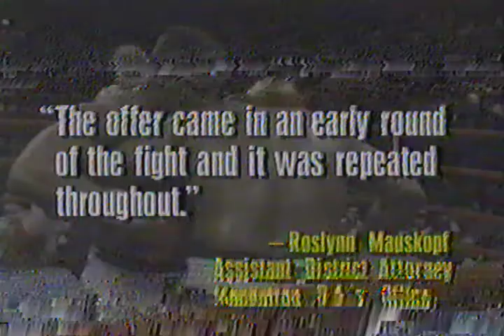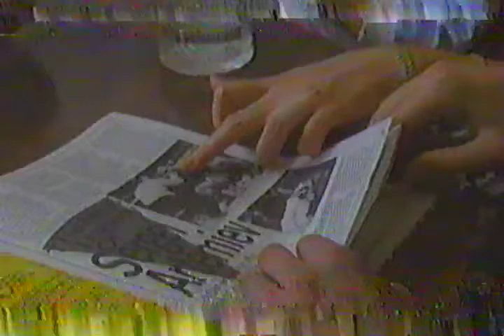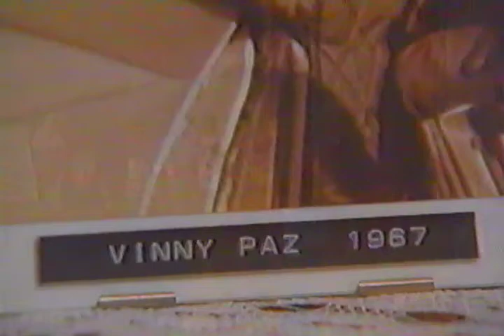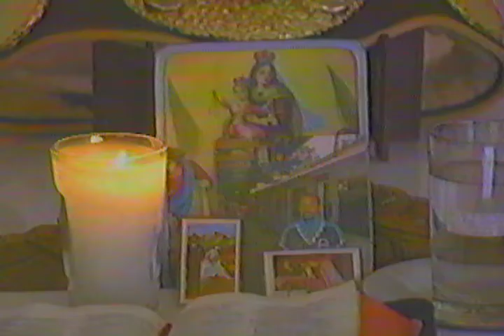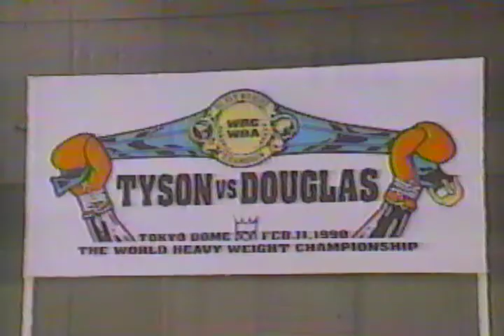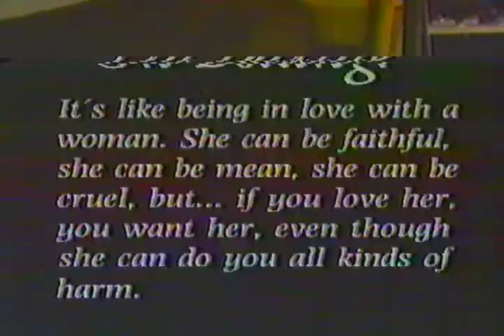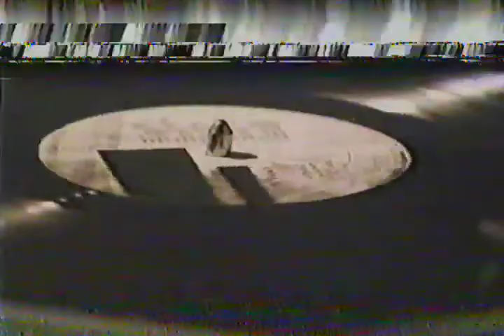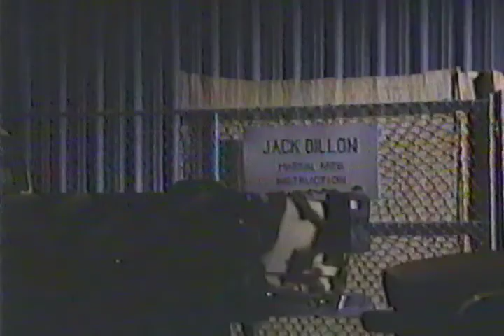Boxing, On the Ropes 1993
ESPN Boxing documentary